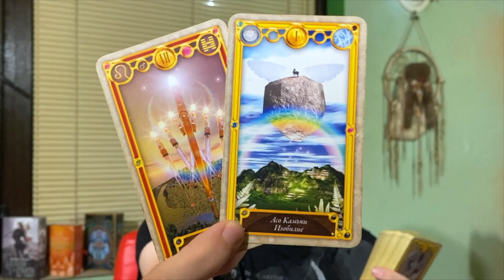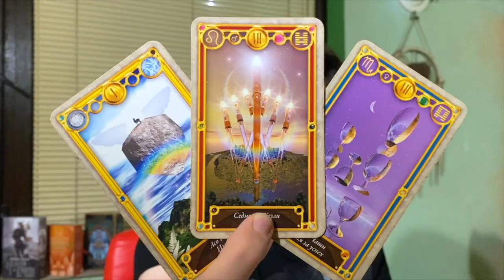🔥 BE ON GUARD FOR AN UNKNOWN HIDDEN ENEMY OR COMPETITION 🔥 SEPTEMBER 7 2022 DAILY TAROT